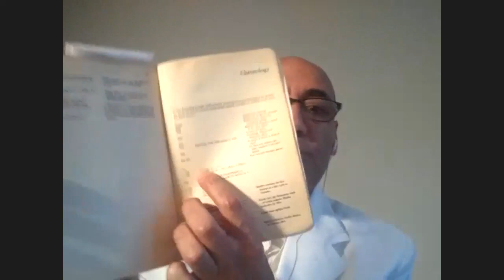جایگزینی خرد و وجدان با ایمان و تقوی در انسان ایرانی در اثر هجوم اسلام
گفتگوی شهروز اش و آرتیمیس اهورا: جایگزینی خرد و وجدان با ایمان و تقوی در انسان ایرانی در اثر هجوم اسلام